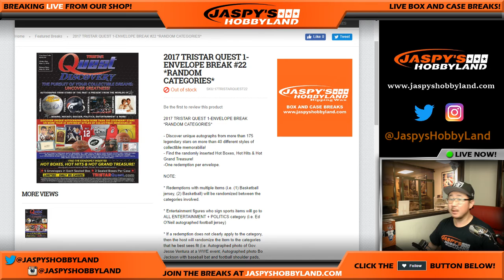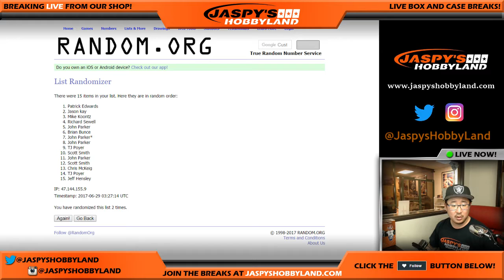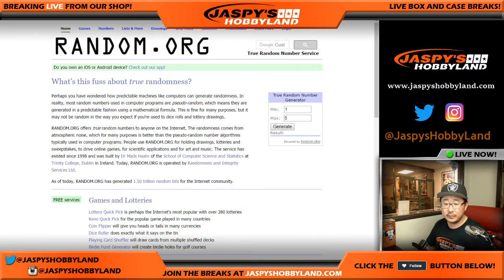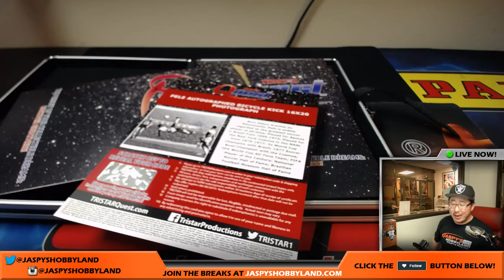Wed., 6/28/17 [1Envelope RANDOM CATEGORY] #22 - 2017 TriStar Quest